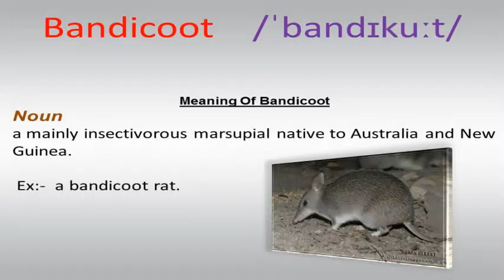How to pronounce Bandicoot in British English (Pronunciation with meaning